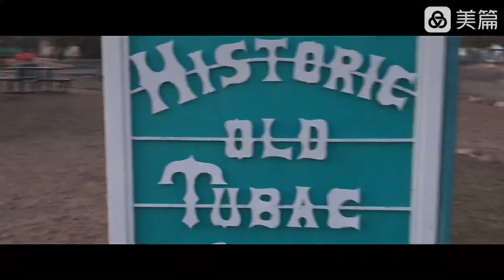Tubac,AZ (2)/美墨邊境小鎮圖巴